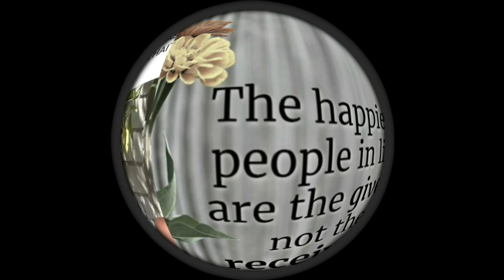LET'S GO ON A TRIP IN HAITI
LET'S GO ON A TRIP TO HAITI

THANK YOU ALL FOR YOUR SUPPORT OF THIS CHANNEL !